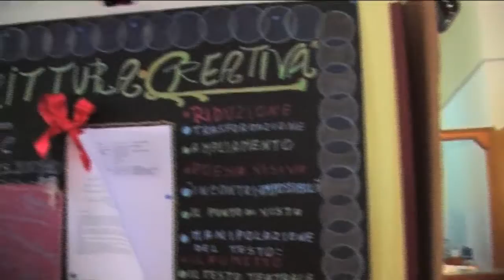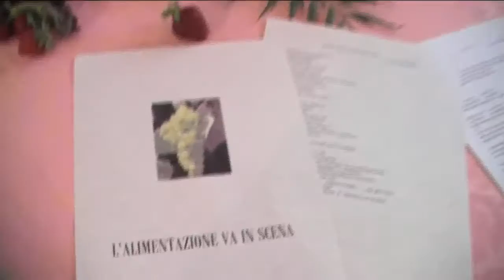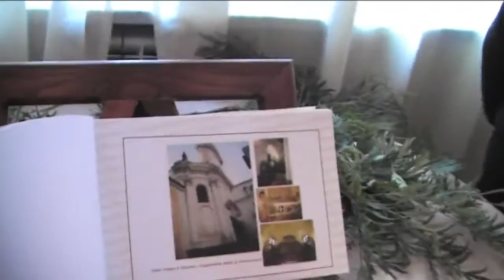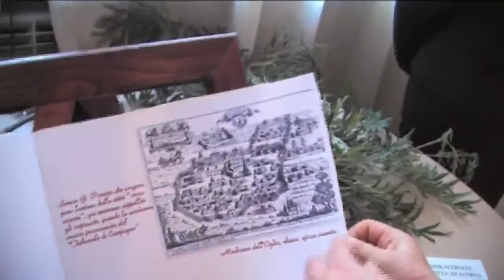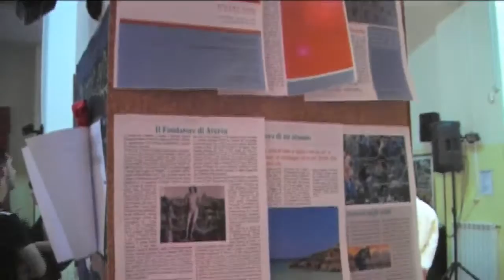Aversa - Chiusura PON Alberghiero 1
- AVERSA.  Chiusura tradizionale per i Pon all'Istituto Professionale per i Servizi Alberghieri, Ristorativi e Turistici "Drengot", dove per tradizione deve intendersi anche lo splendido buffet preparato dagli alunni e dai docenti dei corsi. "Non solo scuola" -- arte, storia e gastronomia" il titolo della serata che si è svolta con un iniziale presentazione dei vari progetti (Azione F2 L'alimentazione va in scena, la sana alimentazione, formazione ed informazione il giornali d'istituto, Azione C1 la matematica informatizzata, speaking under stand people, creare l'impresa, educare alla legalità, la sostenibilità ambientale, la scrittura creativa veicolo di costruzione sociale e culturale, Azione C6 la nostra impresa turistica) mostrati dalla preside Preziosa Diana e dalla coordinatrice Pon Giovanna Campaniello. Una mostra itinerante ha condotto gli ospiti attraverso l'esposizione dei progetti con spiegazioni ad hoc dei ragazzi impegnati nei mesi di lavoro scolastico. Una grande festa culminata con la gastronomia,appuntamento di fine d'anno diventato un must pre-estivo aversano. (11.06.10)